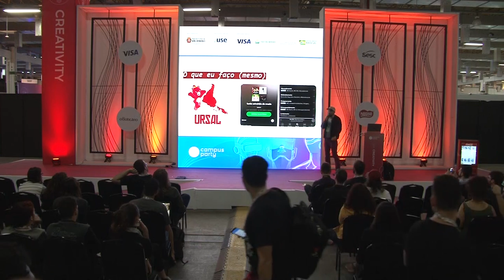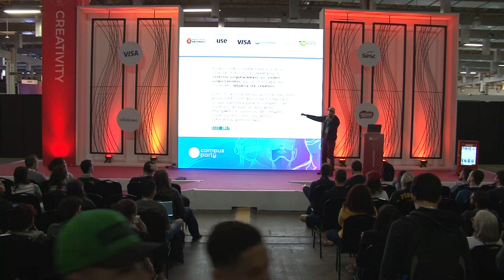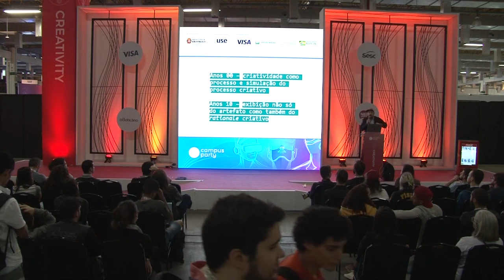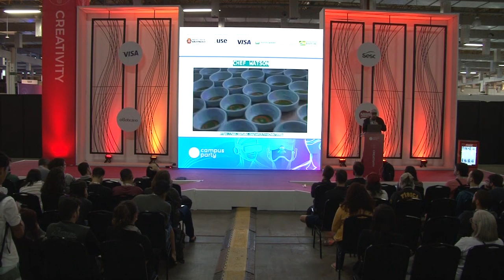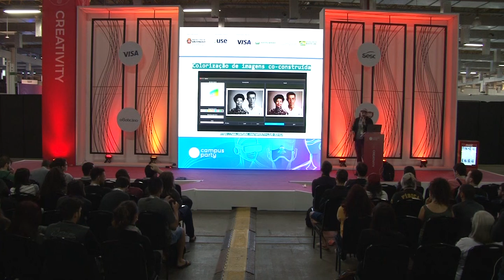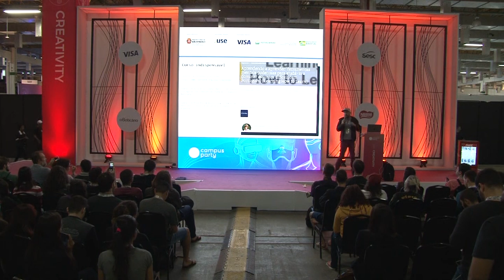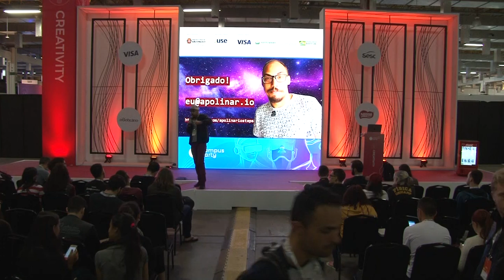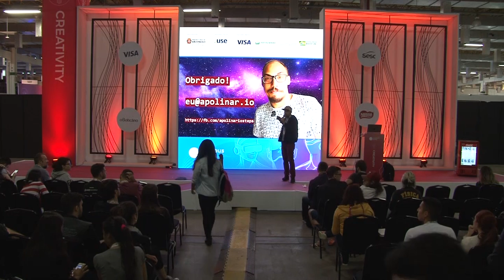CPBR12 - Criatividade Computacional: ensinando computadores a serem criativos - Creativity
Palco: Creativity

Data: 13/02/2019

Título: Criatividade Computacional: ensinando computadores a serem criativos (e cooperando com eles)

Descrição:
A criatividade é uma atividade inerentemente humana ou pode ser reproduzida por inteligências artificiais? Enquanto alguns realizam esses debates, outros o tem ignorado e produzido pinturas, anúncios publicitários, músicas, filmes, jogos, receitas culinárias na tentativa de emular a criatividade humana. A criatividade computacional deve elevar a criatividade a outro patamar, como profissionais da área criativa ou não poderão co-criar com ela?

Palestrante: Apolinário Passos